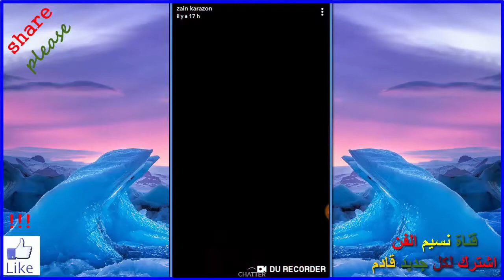منيرة كرزون تفشي غلها في زين بعد مرضها